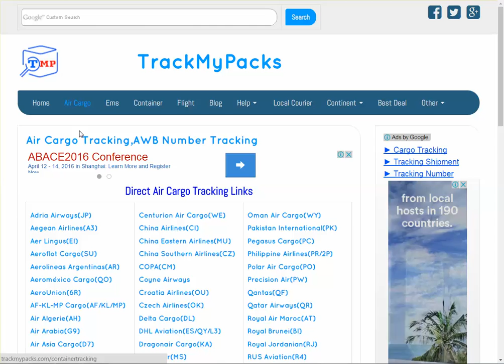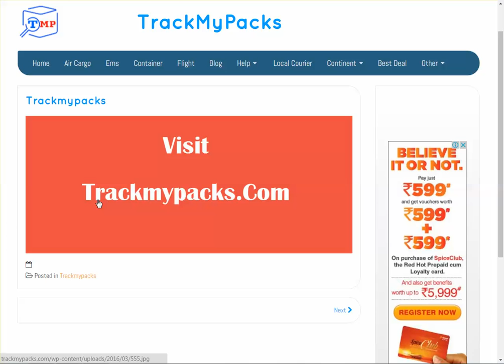Air Berlin Cargo Tracking,Air Berlin Air Cargo Tracking Status